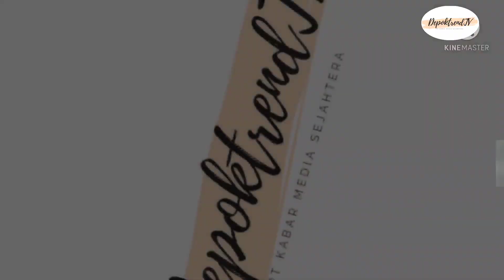Halal Bihalal Bersama Kapolsek Cimanggis dan Warga RW 13